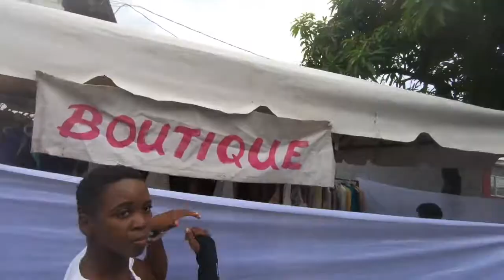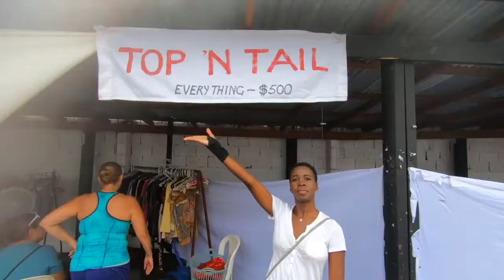Thrifting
This video is about thrifting with Waldane